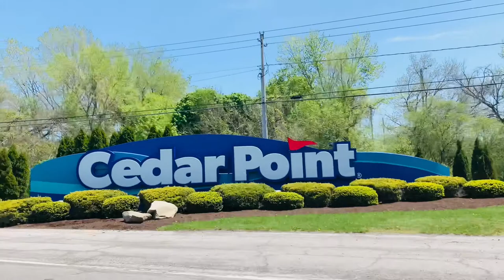Cedar Point- Miss Keat’s Smokehouse 🥙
We were so excited to try Miss Keat’s Smokehouse and we were not left disappointed! Have you tried it yet? What were your thoughts?